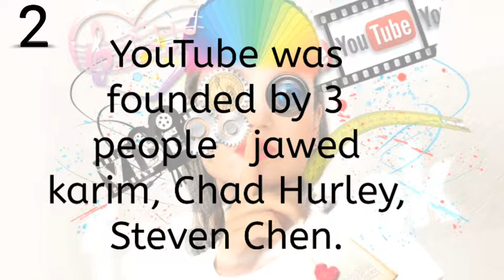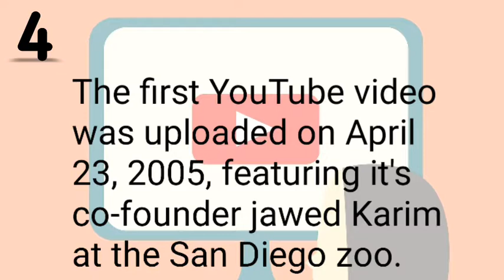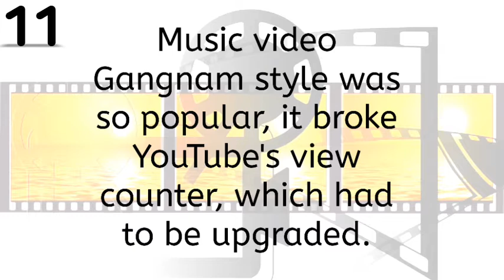11 interesting fact about YouTube you should look it||by fact and knowledge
Hi friend welcome to our channel fact and knowledge.i have make video about the fact about  youtube hope you look and also like it, subscribe and press notification bell icon also comment below. I have share some fact which is interesting for you friend about youtube. many people are unknown about the fact of youtube.

YouTube is the second largest search engine right after Google. There are huge number of information in the YouTube. people use YouTube but they don't know about the fact and information related to it.  There are huge number of videos in YouTube. YouTube was created by 3 people . people still don't know who made YouTube and how it's get famous.

hope you love it.we will make another many videos like this if you enjoy it or likes  the video.

FACT AND KNOWLEDGE